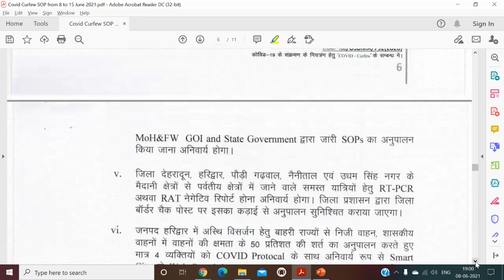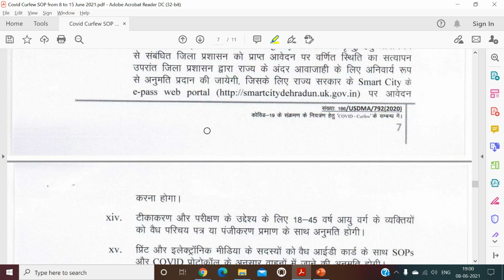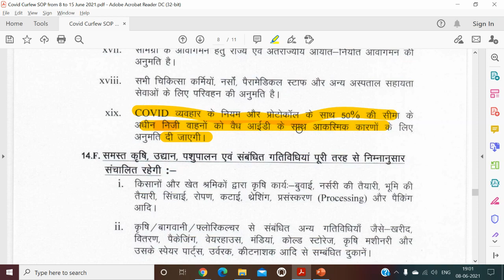उत्तराखंड गाइडलाइन्स : PRIVATE VEHICLE की गाइडलाइन जून 2021Latest !!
उत्तराखंड गाइडलाइन्स : PRIVATE VEHICLE की गाइडलाइन, जानिए कब से चलेगी पहाड़ों में बसें

UTTARAKHAND ROADWAYS BUS | जानिए उत्तराखंड बसों का रूट 🚌🚌

UTTARAKHAND INTER-STATE BUS | उत्तराखंड में रोडवेज बस कब से चलेगी

deluxe buses from Doon to Delhi
buses from Rishikesh to Delhi
buses from Kotdwar to Delhi
buses from Haridwar to Delhi
buses from Kalsi to Delhi to Kalsi
Roorkee to Delhi
Roorkee-Rishikesh-Delhi
gARHWAL bUSES
Kumaun Buses
Srinagar to Delhi
Gopeshwar to Delhi
Karnprayag to Delhi
Uttarkashi to Delhi
Roorkee-Haridwar-Delhi
Birkhal to Delhi
Tripalisain to Delhi
Pauri-Srinagar-Delhi
Kumaon Division
Haldwani to Delhi
buses from Nainital to Delhi
buses from Tanakpur to Delhi
buses from Lohaghat to Delhi
buses from Rudpur to Delhi
Ramnagar to Delhi
help utc online atgmail(dot)com
transportation in uttarakhand
delhi to haldwani bus
uttarakhand roadways bus time table today
uttarakhand roadways bus time table 2020
delhi to baijro uttarakhand bus
uttarakhand roadways bus enquiry
help.utc online at gmail dot com
up roadways online booking
delhi to rishikesh bus
uttarakhand tourism
delhi to uttarakhand transport
when bus will start in uttarakhand
delhi to kotdwar bus
upsrtc
utc online bus pass
utc helpline number
anand vihar isbt uttarakhand roadways
uttarakhand public transport news
uttarakhand bus service news
uttarakhand bus service from delhi
uttarakhand bus pass
uttarakhand bus services in lockdown
uttarakhand bus news
uttarakhand bus service news today
uttarakhand bus parivahan
uttarakhand bus service from chandigarh to haridwar
uttarakhand bus parivahan nigam
delhi to uttarakhand bus
delhi to auli uttarakhand bus
delhi to srinagar uttarakhand bus
uttarakhand roadways bus time table
uttarakhand roadways bus booking online
uttarakhand online bus booking
uttarakhand roadways bus time table 2021
uttarakhand roadways bus news today
uttarakhand parivahan nigam bus
uttarakhand roadways bus from anand vihar to haldwani
uttarakhand roadways bus fare
uttarakhand roadways bus time table tomorrow
utc online booking
utc online app download
delhi to kotdwar bus timings from isbt
hrtc buses from dehradun to chandigarh
online roadways bus booking
haldwani to chandigarh bus
booking, bus ticket online government
ramnagar to delhi roadways bus timing
uttarakhand bus route map
delhi to uttarakhand bus route
uttarakhand roadways bus route
uttarakhand transport corporation bus routes
uttarakhand parivahan
uttarakhand interstate bus service
interstate bus service from delhi to uttarakhand
uttarakhand interstate buses
transportation in uttarakhand
uttarakhand travel guidelines today
uttarakhand travel guidelines in hindi
utc online booking
upsrtc
uttarakhand tourism